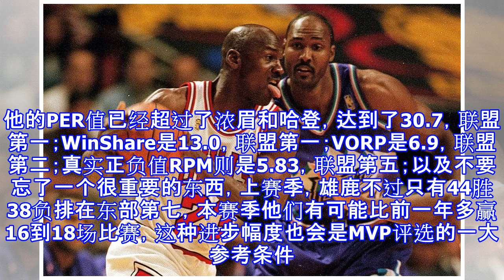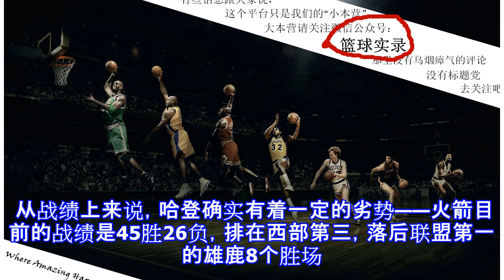原创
3次MVP第二？97年乔丹的遗憾可能要在哈登身上重演了！
原标题：3次MVP第二？97年乔丹的遗憾可能要在哈登身上重演了！ 一个事实是，乔治正在退出MVP的争夺行列。 全明星之后，乔治的发挥并不稳定。受肩伤影响，他一共缺席了3场比赛，复出之后的状态也是时好时坏，可以像过去3场那样场均32分，也可以连着2场得分都不超过15分。雷霆战绩更是让人担忧，他们在过去13场比赛里输掉了9场，因此排名也从原本的西部第三掉到了西部第六，目前距离第八的快船只有半个胜场，距离第三的火箭则是3个胜场。 所以MVP的争夺，似乎又回到了哈登和字母哥的二人转了。 先从字母哥和雄鹿说起，尽管在半个月前雄鹿接连输给爵士和太阳，从而领到了本赛季的第一次连败，但是从整体上来看，雄鹿依然...